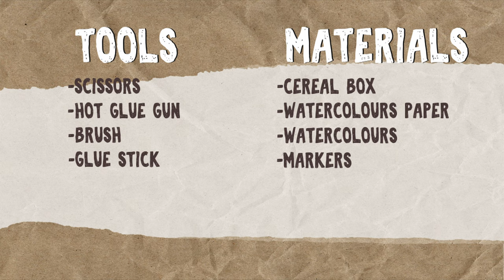How to decore a Tin Can - Recycling Artwork - Watercolours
Today I'm going to show you how to decore a Tin Can.

Tools:
- Scissors
- Hot glue gun
- Black marker
- Glue stick
- Brush

Materials:
- Cereal box
- Watercolour
- Watercolour paper
- Tin Can

Oggi vi mostrerò come decorare una lattina di pelati.

Strumenti:
- Forbici
- Colla a caldo
- Pennarello nero
- Colla stick
- Pennello

Materiali:
- Scatola di cereali
- Fogli di carta per acquerelli
- Acquerelli
- Lattina di pelati

Buon divertimento!